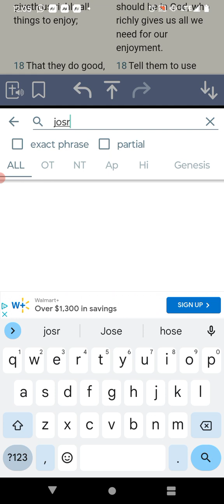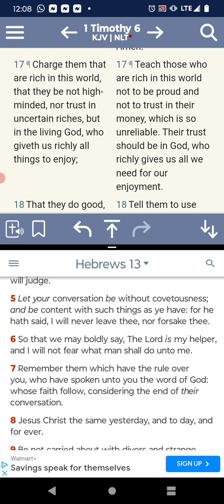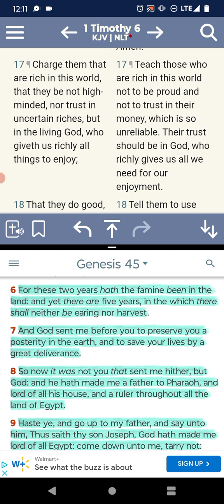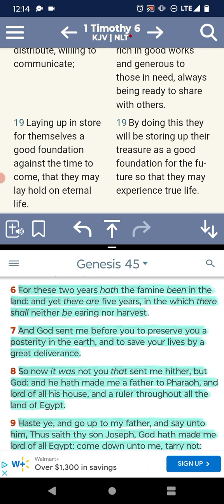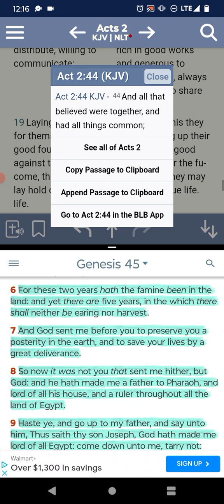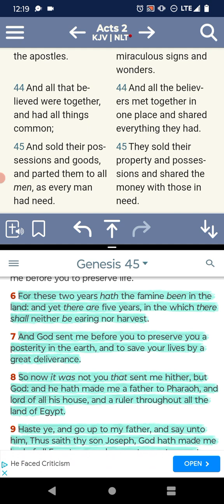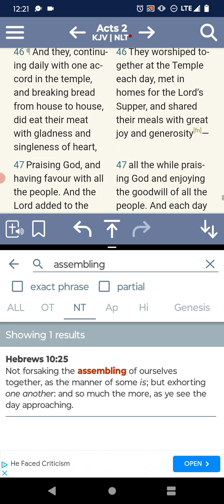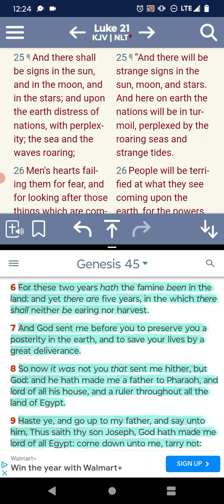Ready to Distribute and Willing to Communicate Pt.1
1 Timothy 6:18
[18]That they do good, that they be rich in good works, ready to distribute, willing to communicate; - YAHAWAH BAHASHAM YAHAWASHI BARAK AHTHAM I Hope Brothers and the Believers are Edified... Shalawam.